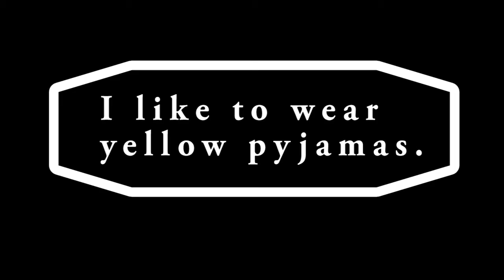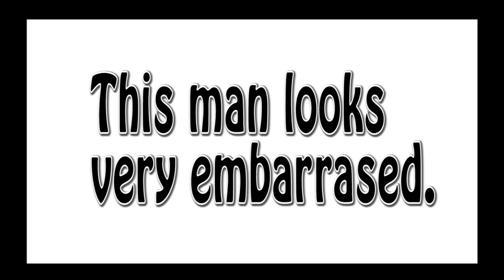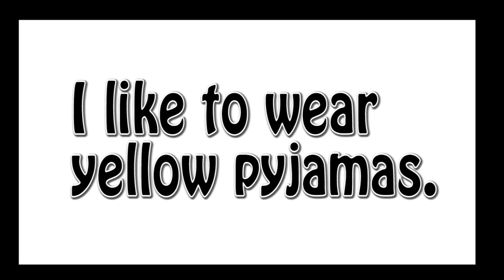一一至一二年度 第三集「Let's Speak Out !」